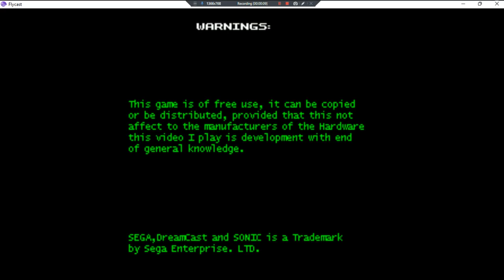Cowboy Bebop •UNL• ~ GamePlay ~ OP&Gaming ~ DC ~ 1080pᴴᴰ ~ 2022 ~ W11